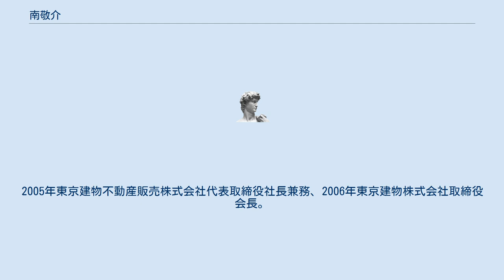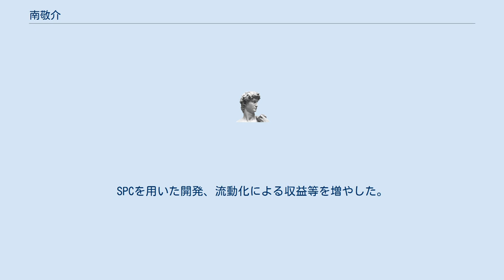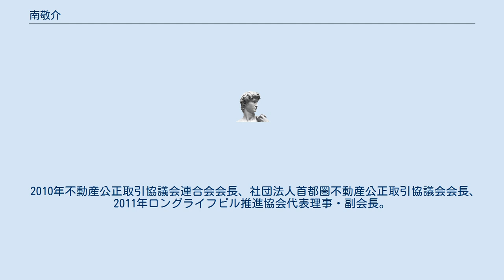南敬介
南 敬介（みなみ けいすけ、1936年3月1日 - 2016年11月6日）は、日本の実業家。
元東京建物株式会社代表取締役社長・会長、元東京建物不動産販売代表取締役社長、株式会社東京建物アメニティサポート取締役会長、元株式会社ジェイゴルフ代表取締役。
 社団法人不動産協会副理事長、不動産公正取引協議会連合会会長、社団法人首都圏不動産公正取引協議会会長、社団法人日本ビルヂング協会連合会副会長、ロングライフビル推進協会代表理事・副会長、社団法人不動産流通経営協会理事、社団法人中小企業研究センター理事、社団法人不動産証券化協会理事、財団法人日本住宅総合センター評議員、日本ビル経営管理士会副会長。
1958年一橋大学商学部卒業。
同年株式会社富士銀行（現株式会社みずほフィナンシャルグループ）入行、1986年同行取締役、1991年同行副頭取、1994年同行常監。
 1995年富士銀行監査役兼東京建物株式会社取締役特別顧問、1997年同社代表取締役社長就任。
3代続けて富士銀行出身の社長となった。
2005年東京建物不動産販売株式会社代表取締役社長兼務、2006年東京建物株式会社取締役会長。
2009年東京建物(中国)投資有限公司設立、同代表就任。
 1997年にセイコーグループから墨田区錦糸町の工場跡地を買い取り、2002年から再開発に着工し、オリナスを完成させた。
霞が関R7プロジェクトでも、東京建物が大成建設と並び中心的な役割を果たし、霞が関コモンゲートを完成させた。
 不動産証券化の重要性をはやくから強調し、1998年には国内で初の資産の流動化に関する法律に基づく不動産証券化第1号登録を取得。
SPCを用いた開発、流動化による収益等を増やした。
また不動産売買の仲介やビル管理などの手数料ビジネスを、不動産の賃貸、分譲などと並ぶ収益の柱に育てた。
 2010年不動産公正取引協議会連合会会長、社団法人首都圏不動産公正取引協議会会長、2011年ロングライフビル推進協会代表理事・副会長。
2012年東京建物会長退任、同社相談役就任。
2015年3月同社特別顧問。
2016年11月肝細胞癌のため死去。
80歳没。
 ^ 元東京建物社長の南敬介さん死去 朝日新聞デジタル 2016年11月12日付 ^ 2006/02/16, 日経産業新聞 ^ 2002/12/17, 日経産業新聞 ^ 2007/03/19, 日経産業新聞 ^ 2008/06/02, 日本経済新聞 ^ 2005/04/27, 日経金融新聞